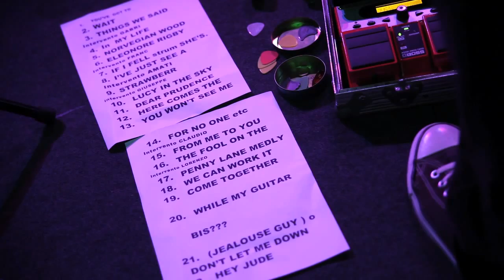Miscellanea Beat - Eleanor Rigby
Eleanor Rigby registrato all' Ex Macello di Gambettola - FC in occasione della presentazione del disco Within The Beatles.
Gionata Costa e Massimo Marches